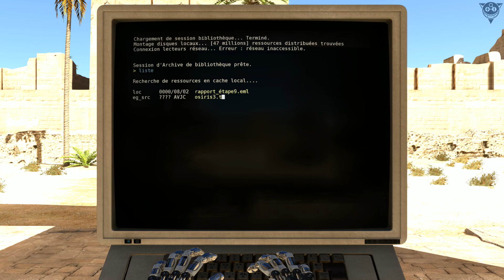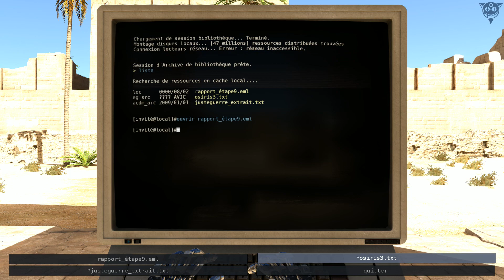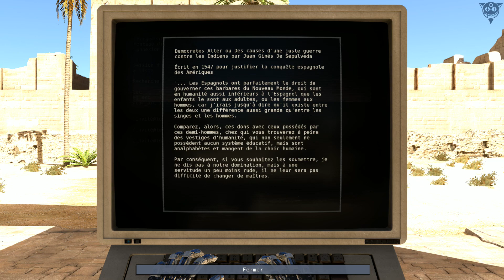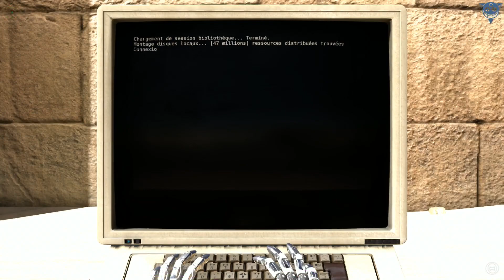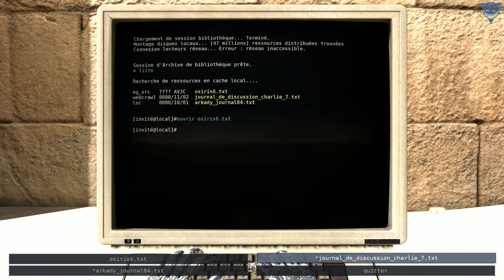The Talos Principle - 08 - L'essence humaine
Nous continuons ce Let's Play de The Talos Principle avec ce huitième épisode. Nous sommes toujours dans l'Egypte antique et nous y apprenons, selon le Livre des Morts, la composition d'un être humain.

Musique de fin par LukHash - The Other Side (de l'album éponyme), sous licence CC-BY-SA (licence commerciale acquise)

Pour me soutenir, faire avancer la chaîne et me permettre de vous proposer du meilleur contenu, n'hésitez pas à faire un tour sur le tipeee